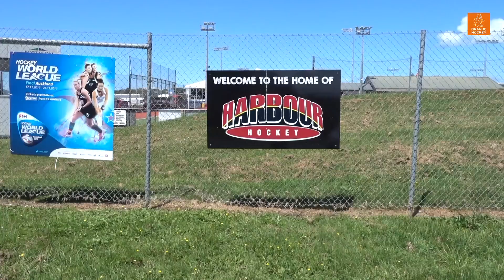SHOOT! HWL #1 - Kim Lammers over goede start Oranje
De HWL Finals in Auckland zijn begonnen voor de Oranje Dames en SHOOT! is terug op je beeldscherm! In deze eerste SHOOT! HWL is onze vaste analist Kim Lammers te gast. De 200-voudig international analyseert de prestaties van Oranje in het gewonnen openingsduel met Nieuw-Zeeland, neemt de selectie onder de loep en spreekt haar verwachtingen uit voor de rest van het toernooi.

Verder in de uitzending natuurlijk de hoogtepunten van de gespeelde wedstrijd, horen we de vrouw van de wedstrijd Kelly Jonker en zien we de allereerste reportersvlog uit Nieuw-Zeeland van onze verslaggeefster Merel Barreveld. Kortom, een heerlijke volle uitzending. Veel kijkplezier!